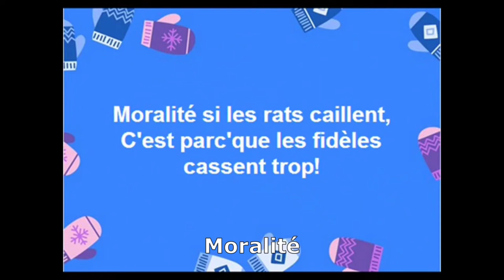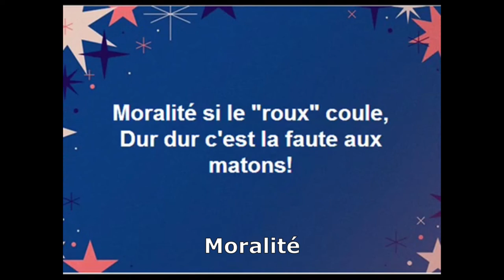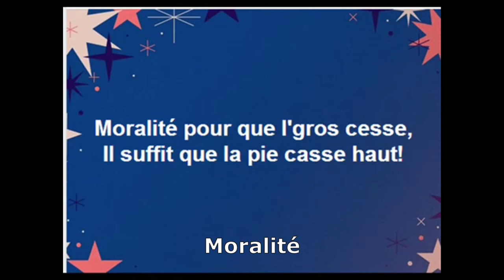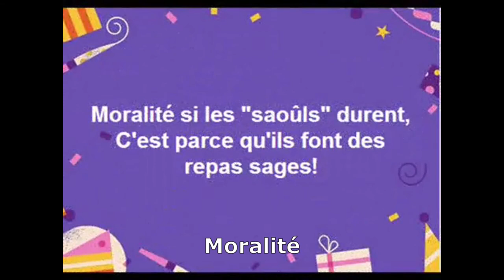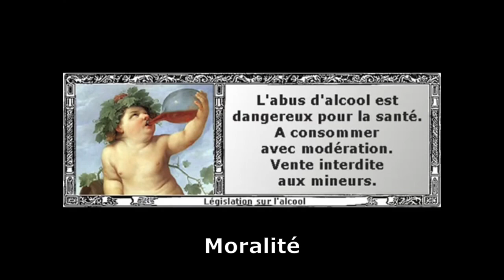7 Moralité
Moralité du CD "Pause Café"

du groupe "Aloyse et les Dynamos"